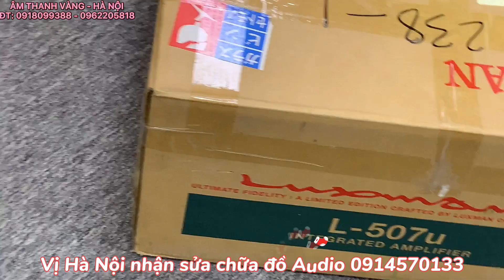TOÀN HÀNG HIỆU NÊN NÓ CHẤT